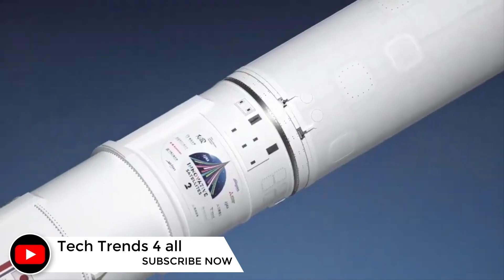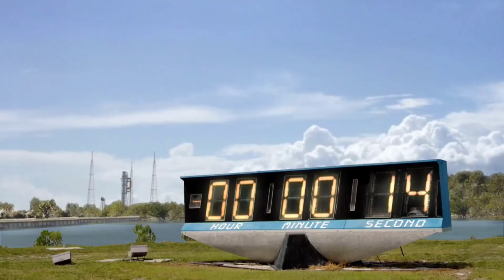Nasa Planned for Moon landing in 2025 ll 93 billion dollar plan to put astronauts back on the Moon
And unlike any rocket in the past half-century, that thing is going to carry people to the Moon. NASA plans to use it to send crews back to the lunar surface, more than 50 years after US astronauts last walked there during the Apollo programme. The upcoming push is called Artemis, after Apollo’s twin sister in Greek mythology.
NASA aims to kick off the Artemis era later this year, with the first launch of its mega-rocket, called the Space Launch System (SLS). That mission, dubbed Artemis 1, will fly without any crew around the Moon and back on a trip lasting between 26 and 42 days. NASA hopes to achieve its next giant goal, of landing astronauts at the lunar south pole, by the end of 2025.